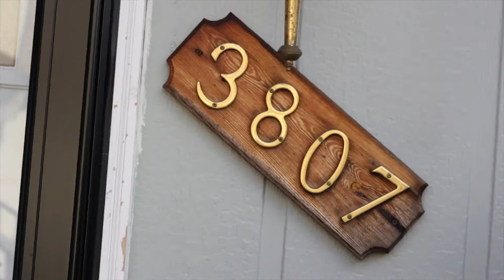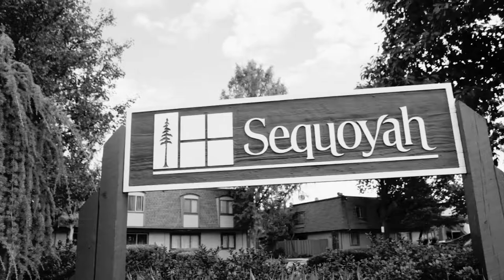Dcoletheprince Re-Up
Dcoletheprince Re-up shot by johnny tsunamiii informing his fans Study break 2 is on the way check out the other videos now!!